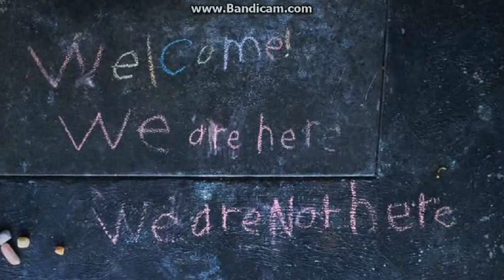Opening To Amazing Grace 2019 DVD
NO COPYRIGHT INFRINGMENT INTENDED! Here's The Order:
1.Apollo 11 Trailer
2.The Biggest Little Farm Trailer
3.DVD Menu
4.FBI Anti-Piracy Warning Screens
5.MPAA Rating Screen
6.Neon Logo
7.Time Logo
8.Sundial Pictures Logo
9.40 Acres And A Mule Filmworks Logo
10.Al's Records & Tapes Logo